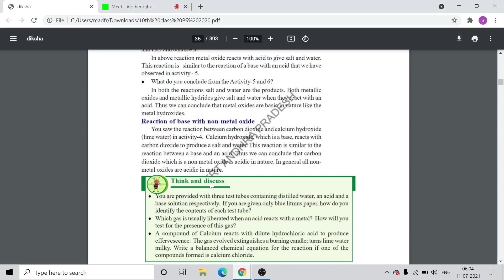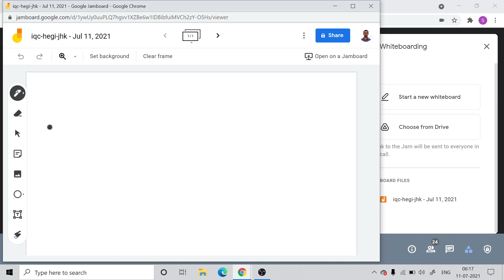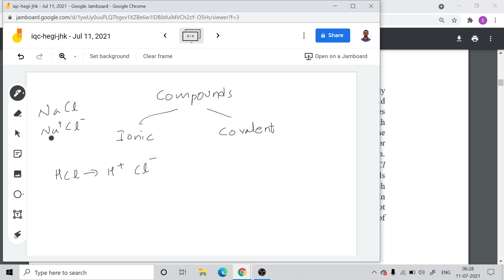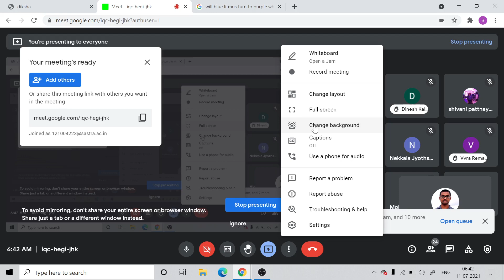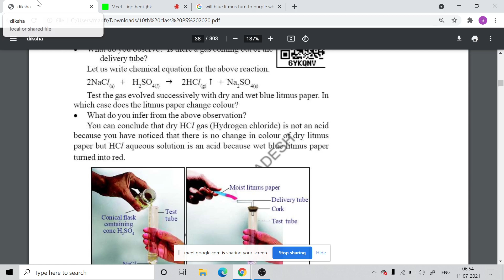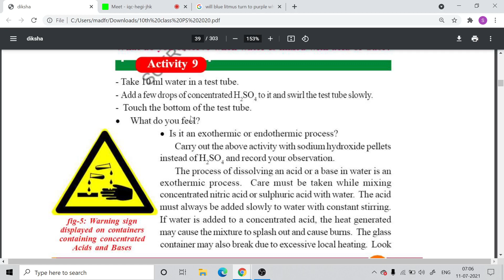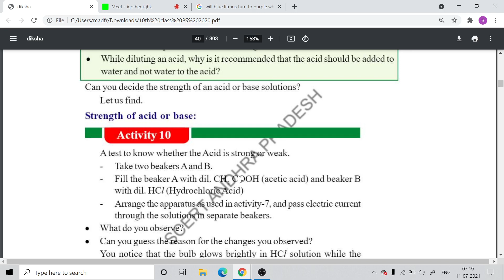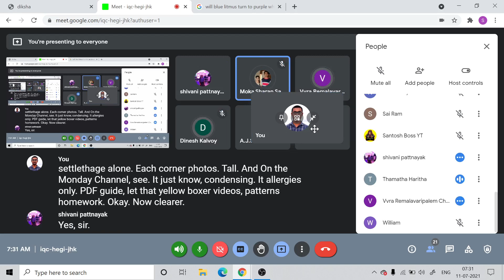Chapter 2-Acids, Bases and Salts [ Part 2 ] || AP 10th Class Physical Sciences